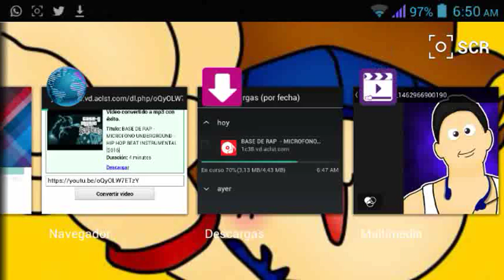DIBUJO ECHO POR RCRAFT GRACIAS POR LOS 900 SUS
Dibujo echo por rcraft xd gracias
Facebook personal everardo Málaga (foto de un gato sexy)